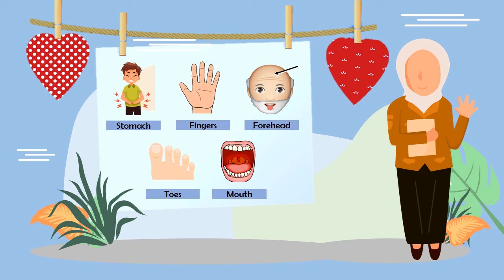PART OF BODY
alhamdulillah sudah memasuki pembelajaran BAB 5 yaitu tentang PART OF BODY untuk kelas 4. Tugasnya adalah :
1. Menyimak video dengan seksama
2. Menghafalkan dan melafalkan
3. Mengerjakan LKS